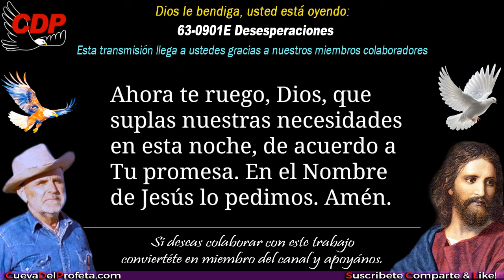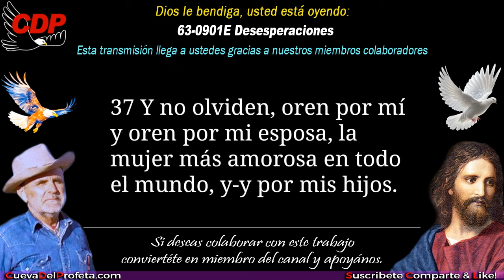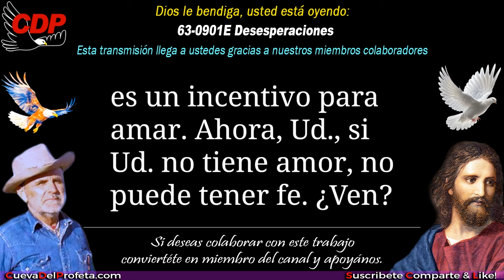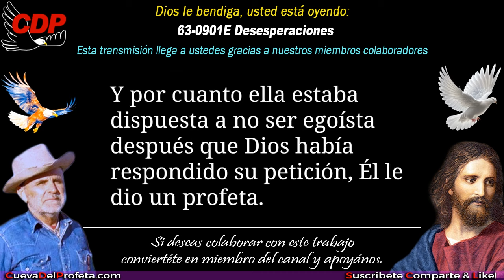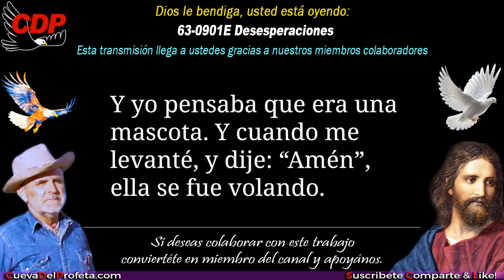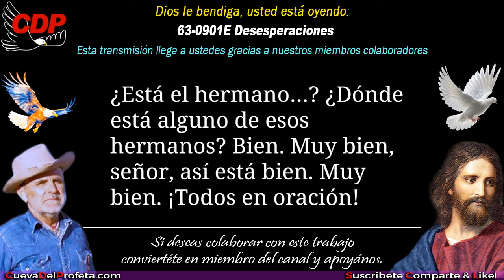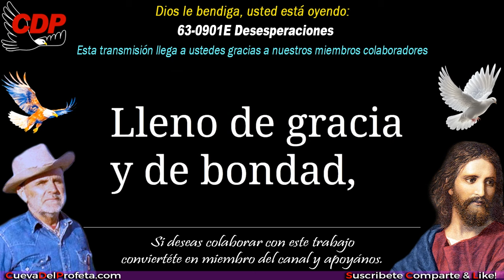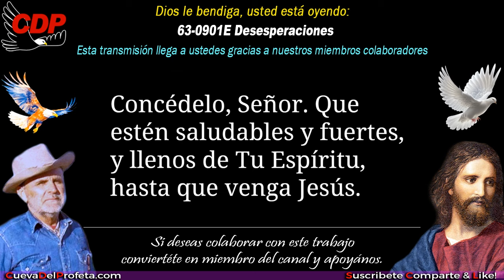Desesperaciones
63-0901E Desesperaciones ～William Branham en Español
✅ Este Mensaje Desesperaciones fue predicado por el Hermano William Marrion Branham un 1 de septiembre de 1963.

00:00 Bienvenida Cueva del Profeta
00:12 Cita Biblíca
00:45 Cita del Mensaje de William Marriom Branham

profeta branham
hermano branham
predicas cristianas
edgardo rivera